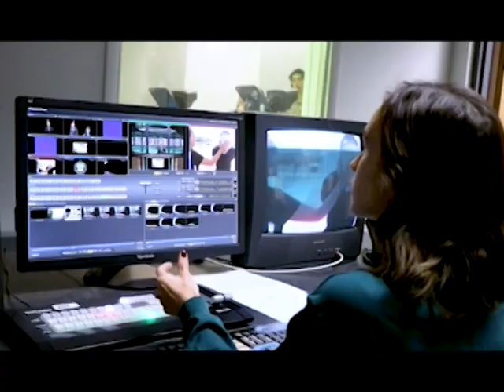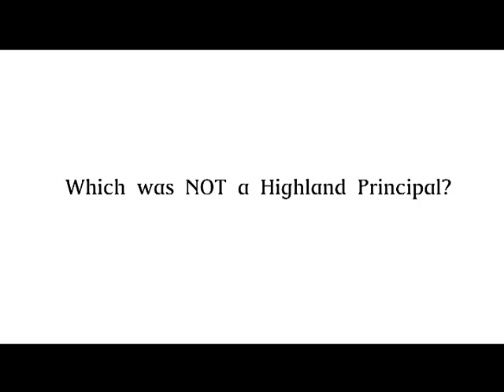[Hawk TV] May 2, 2019